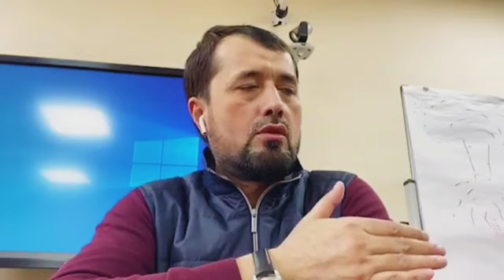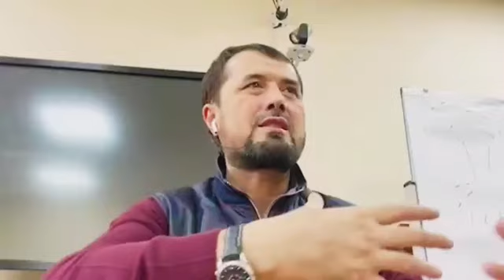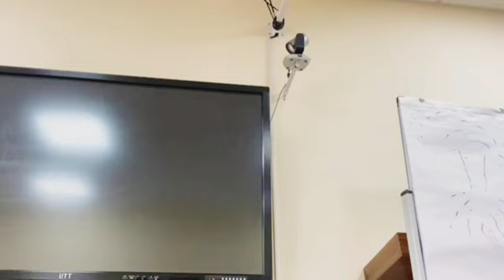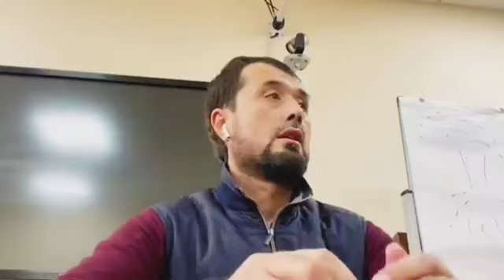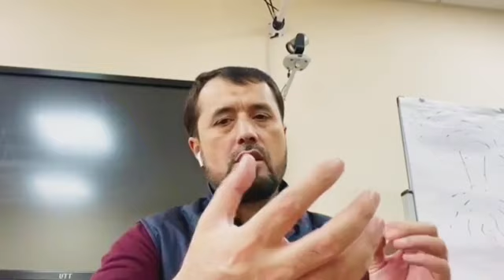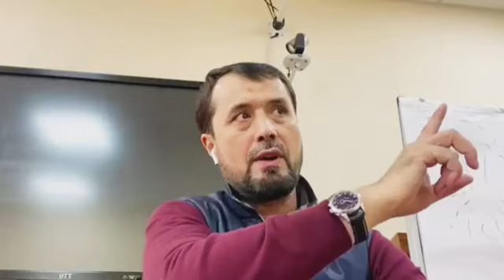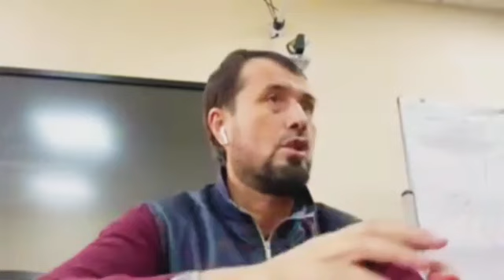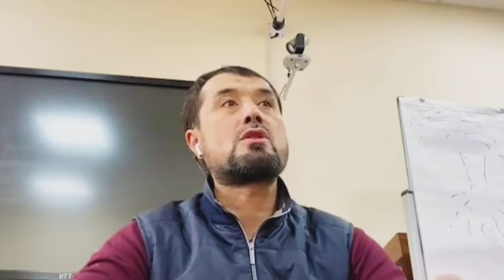ИМОМЛАРГА ДАРС 18.02.21..... АБРОР МУХТОР АЛИЙ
Шиоримиз:
1.Аҳли сунна ва жамоа мазҳаби асосида пок ақийда ва мусаффо Исломга интилиш.
2.Қуръон ва суннатни ўрганиб амал қилиш.
3.Исломий маърифат таратиш.
4.Cалафи солиҳ–улуғ мужтаҳидларга эргашиш.
5.Кенгбағирлик ва биродарлик руҳини тарқатиш